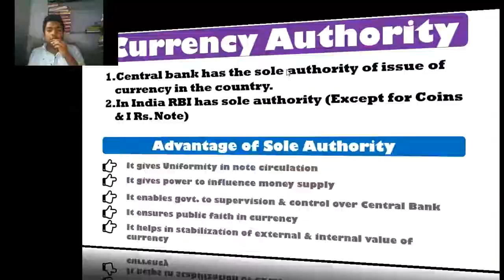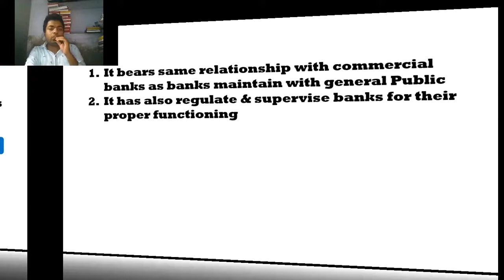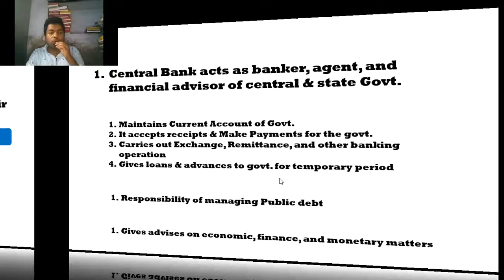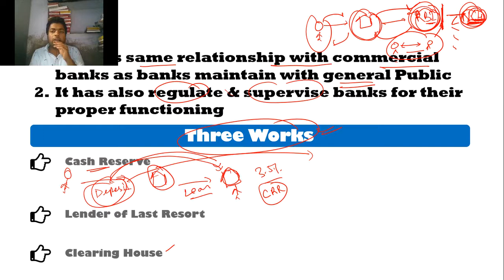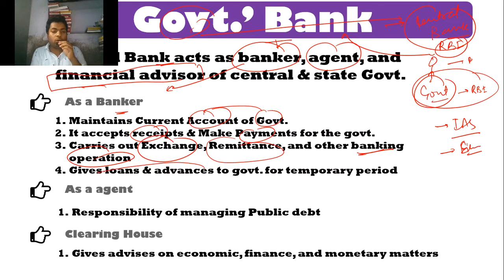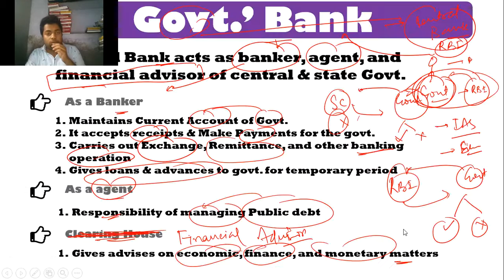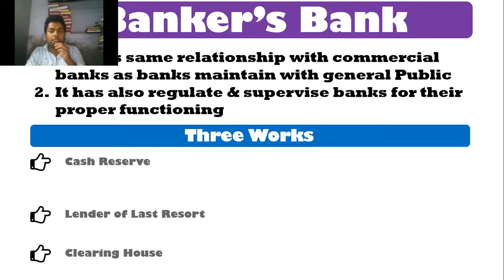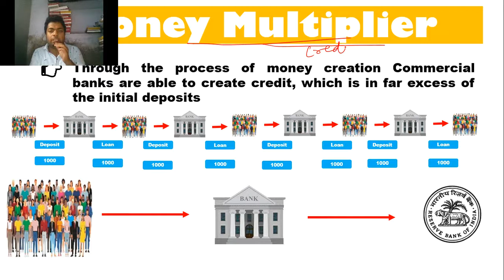Banking | Money & Banking | Macro Economics | Class 12 Part 2 Central bank & its Functions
money & banking economics,
commerce dev,
macroeconomics,
macroeconomics class 12,
macroeconomics class 12th,
macroeconomics class 12th chapter 5,
money and banking economics,
commercial banks,
functions of commercial bank,
money & banking macroeconomics,
money and banking in hindi,
money and banking class 12,
money and banking lecture,
repo rate,
reverse repo rate,
bank rate,
cash reserve ratio,
statuory liquid ratio,
money market operation,